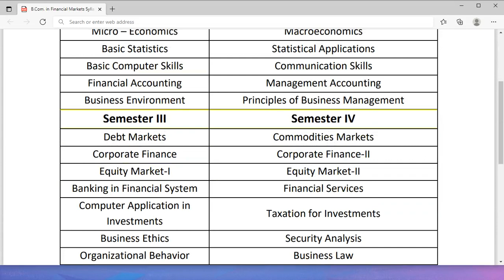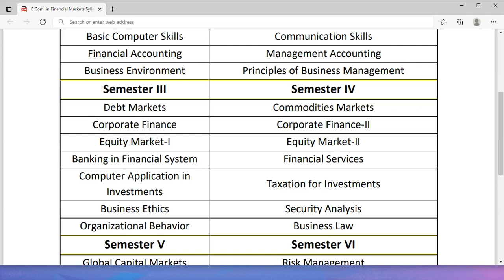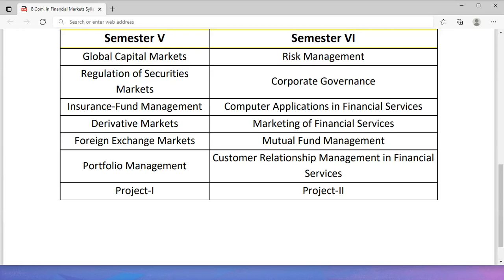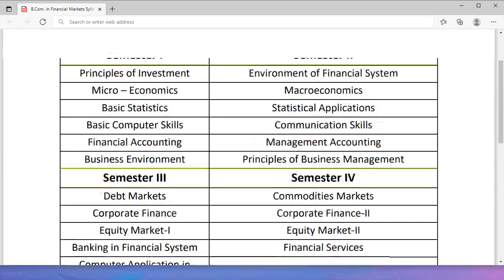B.Com in Financial Markets Full Syllabus Explained in Hindi | B.Com Honours Course Details in Hindi